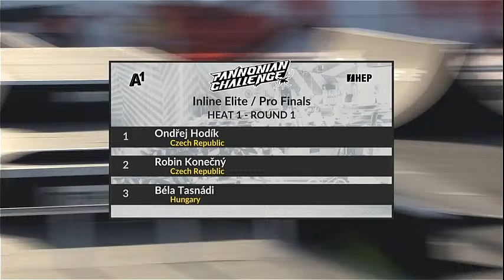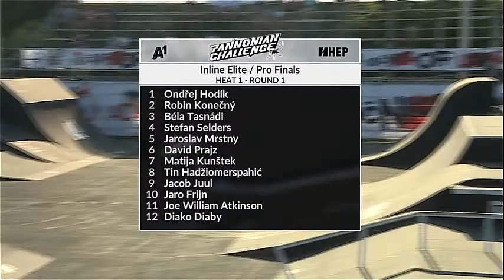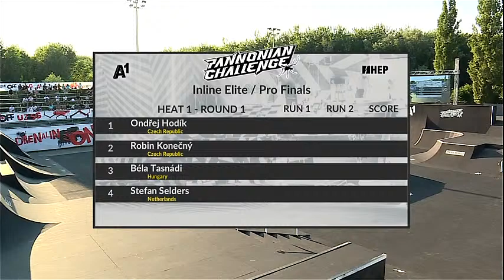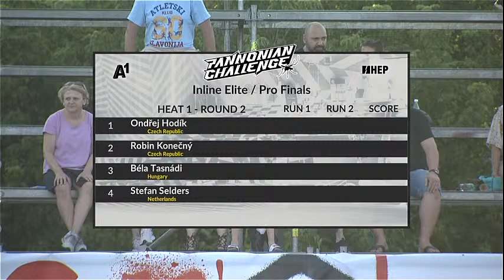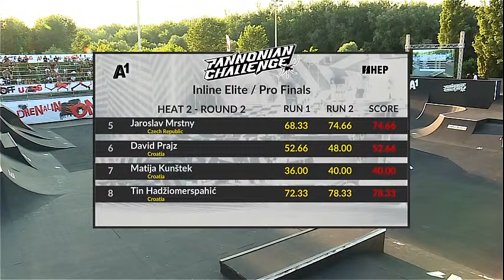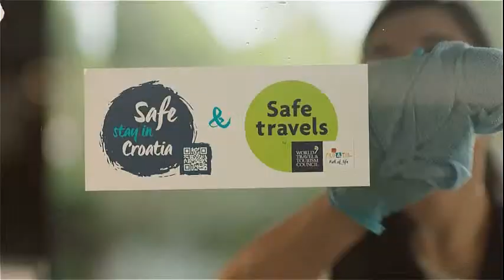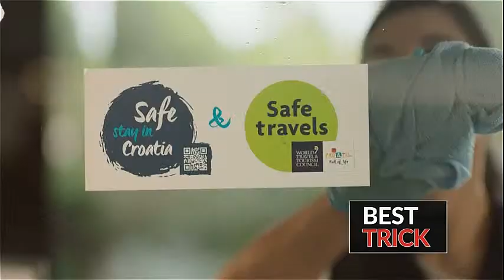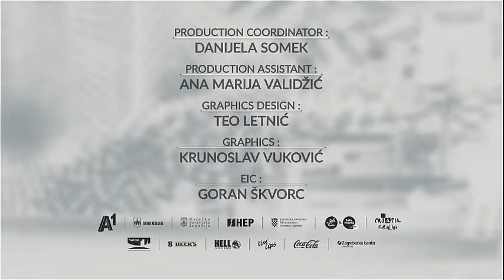22. PANNONIAN CHALLENGE - Inline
Pratite uživo prvu natjecateljska disciplinu, odnosno Inline koji će ponuditi pravu adrenalinsku uvertiru. Među natjecateljima će biti i prošlogodišnji pobjednik Jaro Frijn iz Nizozemske, kao i pobjednik 19. izdanja Pannonian Challengea Jacob Juul. Za očekivati je ipak da će dlanovi osječke publike biti najviše užareni za vrijeme nastupa miljenika domaćina Tina Hadžiomerspahića.